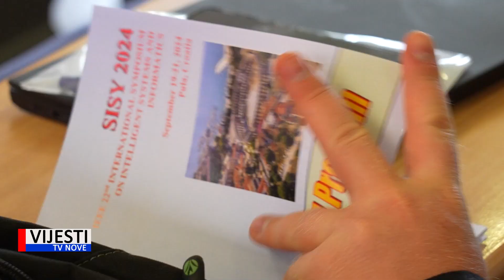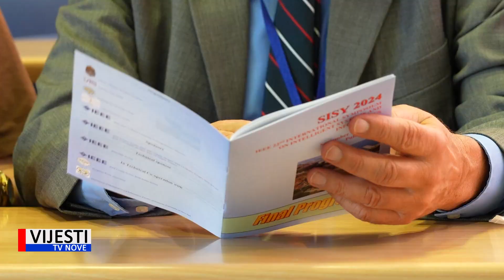Vijesti TVN - Na pulskom sveučilištu održana 22. međunarodna konferencija SISY